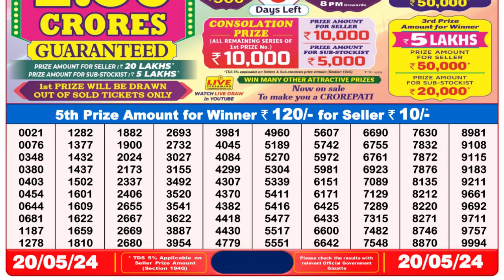🔴 Lottery Sambad Live 08:00pm 20/05/24 Evening Nagaland State Dear Lottery Result Pdf Download